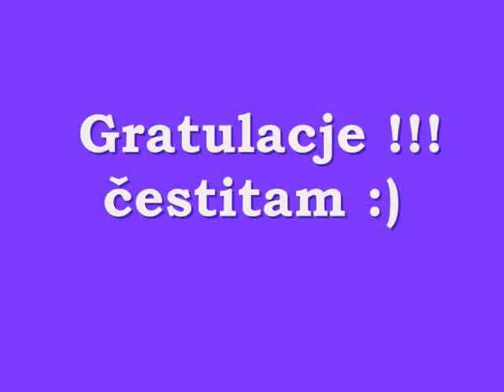Nasze wesele Magdalena & Adrian